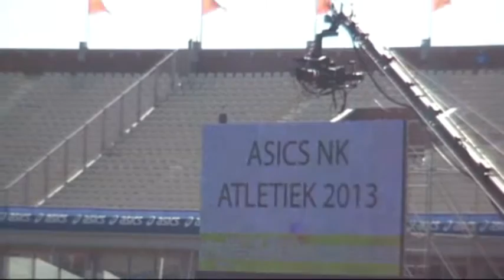NK atletiek 2013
Sfeerimpressie van de tweede dag van het NK atletiek 2013 in het Olympisch Stadion in Amsterdam.